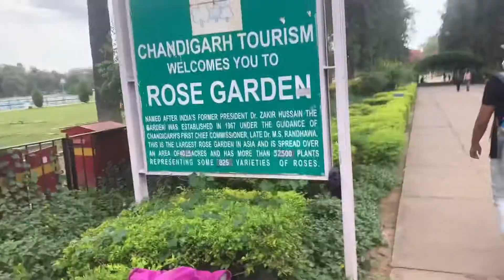Rose Garden Chandigarh|Chandigarh Vlog|शांत शहर चंडीगढ़ |गार्डन नगरी चंडीगढ़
रोज़ गार्डन ,चण्डीगढ़

जाकिर हुसैन रोज़ गार्डन, भारत के चण्डीगढ़ शहर में 30 एकड़ में बना हुआ एक गुलाब के फूलों का बागीचा है इस में 1600 किस्मों के 50,000 गुलाब के पौधे लगे हुए है। यह एशिया का सब से न्यारा और सुन्दर बागीचा माना जाता है।

प्रकार
बागीचा और सेनानी सथल
अवस्थिति
सैक्टर 16, चण्डीगढ़
खुला
1967
संस्थापक
महिंदर सिंह रंधावा
स्वामित्व
चण्डीगढ़ प्रशाशन
संचालनकर्ता
चण्डीगढ़ प्रशाशन
वेबसाइट
chandigarh.gov.in

Chandigarh rose garden
 Best place for walking
Bahut maja aaya ghumne me
Aao aapko dikhaye rose garden ki khasiyat